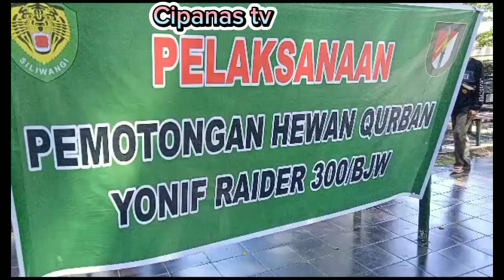Kurban DKM RAIDER 300.Cianjur 4 Ekor Sapi. 3 Ekor kambing